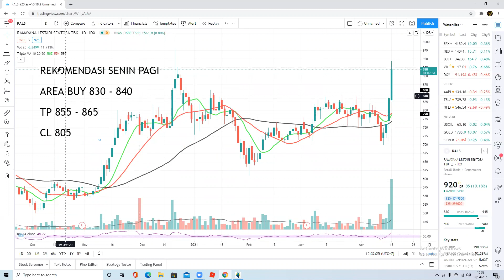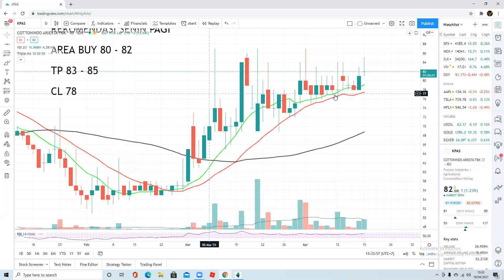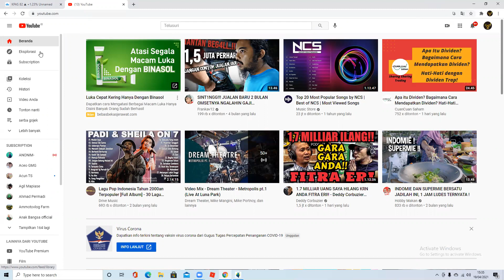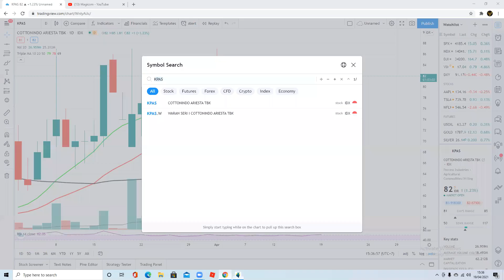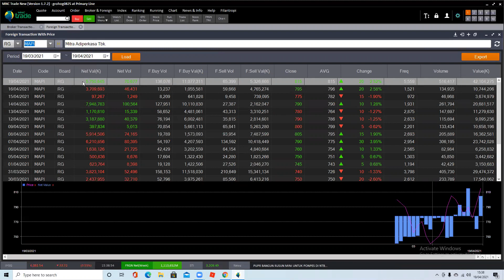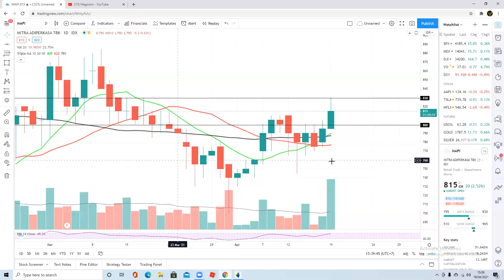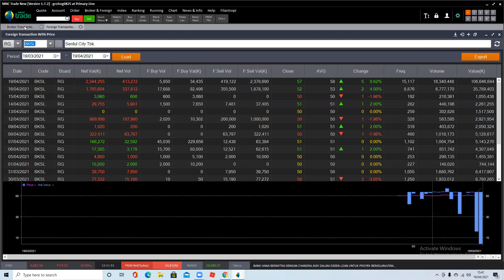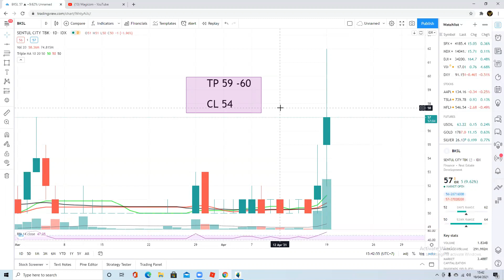REKOMENDASI SAHAM SELASA 20 APRIL 2021 - ANALISA TEKNIKAL RALS KPAS MAPI BIRD BKSL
Bagi Yang ingin support Channel Magicom